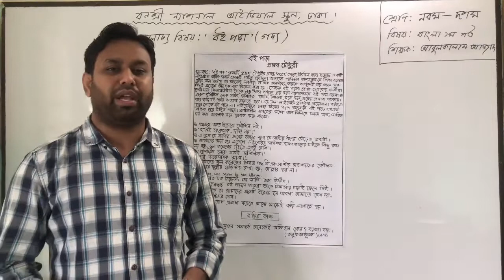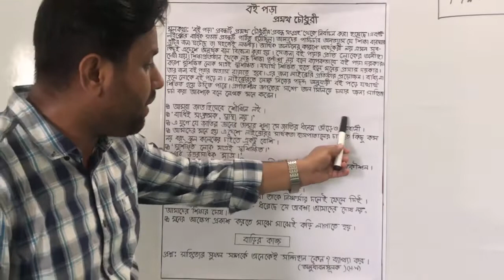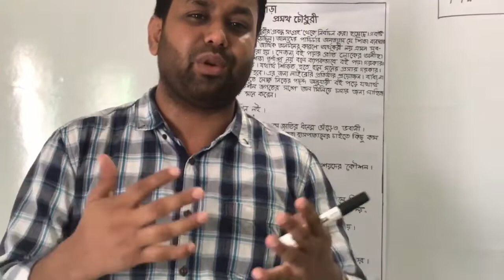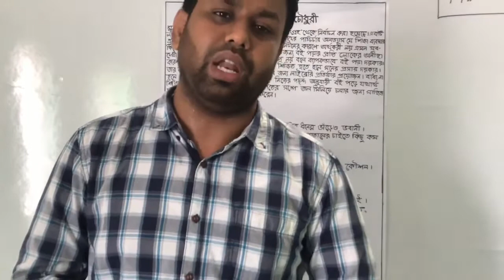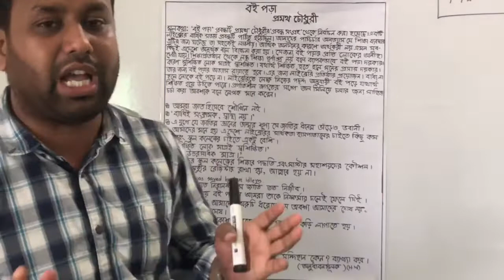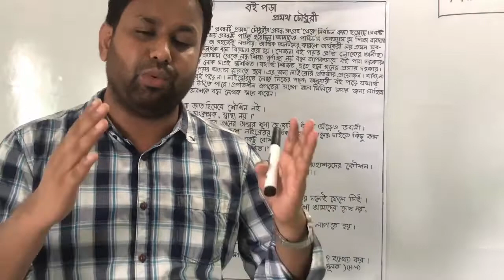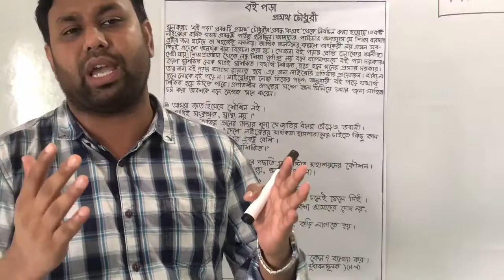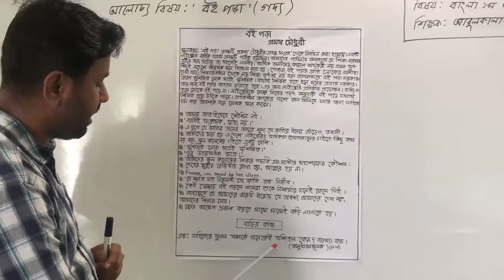Nine and Ten#Bangla 1st Paper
শ্রেণি: নবম-দশম
বিষয়: বাংলা প্রথম পত্র
আলোচ্য বিষয়: ‘বই পড়া’ (গদ্য)
শিক্ষক: জ. আবুলকালাম আজাদ